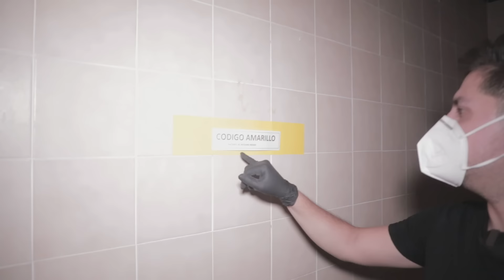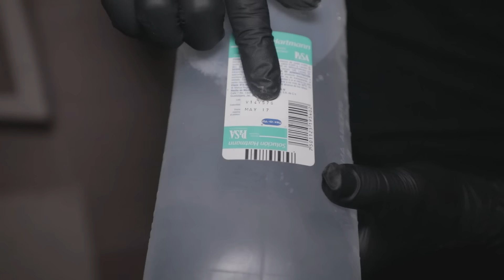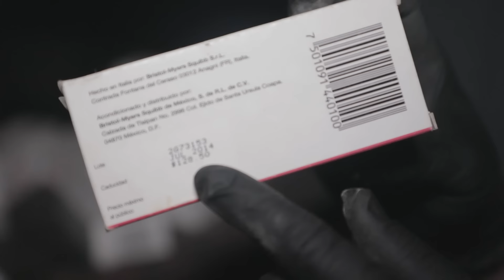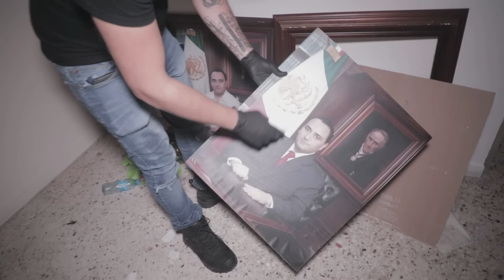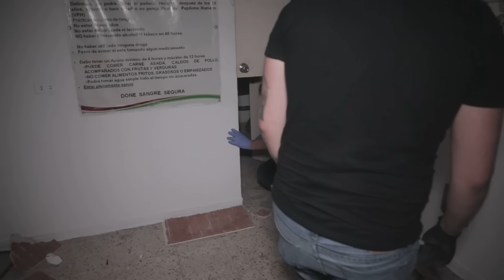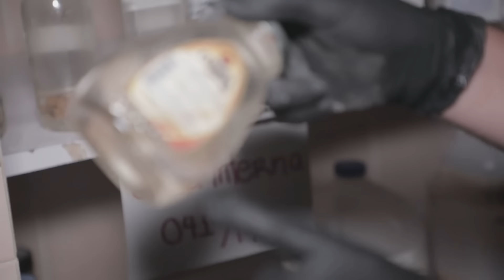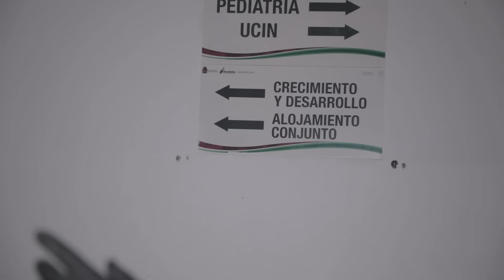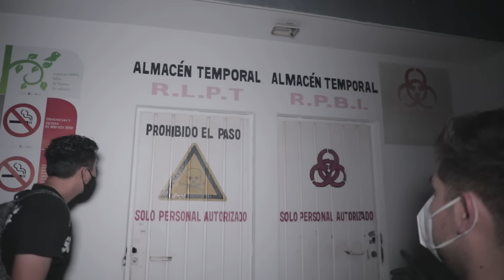Así es un HOSPITAL ABANDONADO...